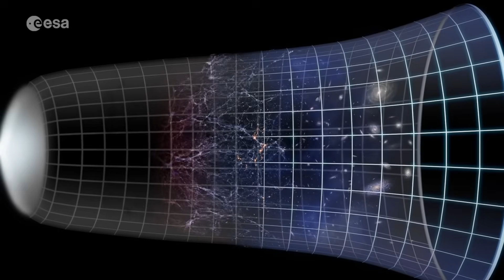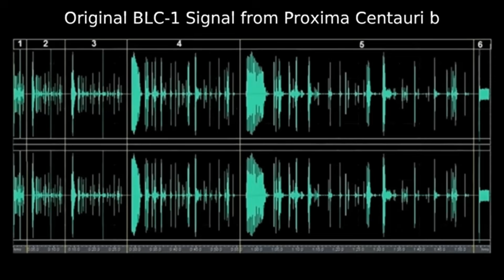Michio Kaku CONFIRMS: Evidence of Life on PROXIMA B is real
In a groundbreaking discovery, scientists using advanced space telescopes have detected unusual light patterns on Proxima B — a potentially habitable exoplanet orbiting the red dwarf star Proxima Centauri, just 4.24 light-years away from Earth. These mysterious signals resemble structured city lights, sparking intense debate in the scientific community. Could this be the first sign of an intelligent alien civilization? Or is it a natural phenomenon we’ve never seen before? Dr. Michio Kaku explores this stunning revelation that might change everything we know about life in the cosmos.

Credits:
NASA